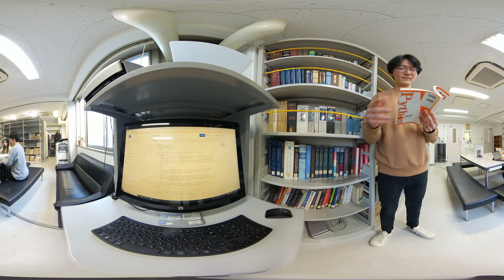东北大学 文学部 VR介绍视频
此VR视频会向大家介绍平常无法轻易参观的研究室内部。